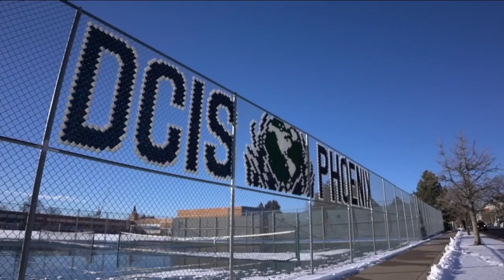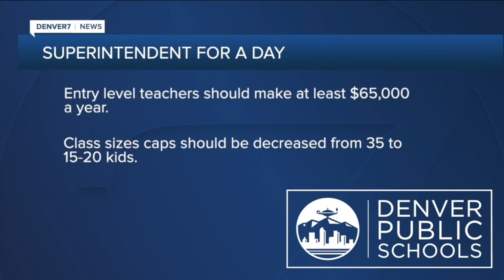DSP teacher says higher pay, smaller class sizes would help with burnout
After a survey of Denver Public Schools teachers was released showing educators are exhausted and burnt out, one teacher says there are changes to be made that could help.